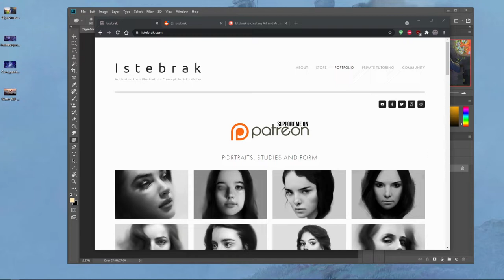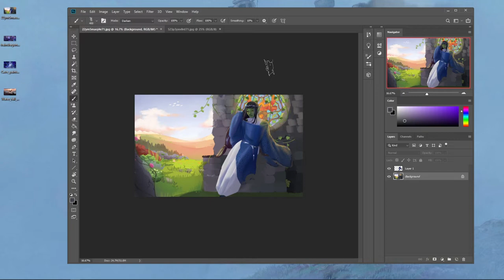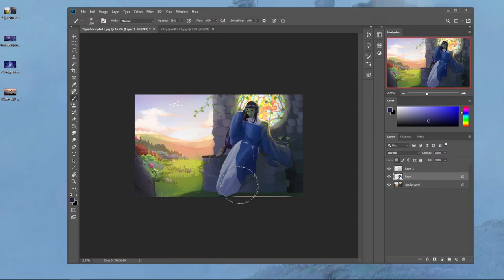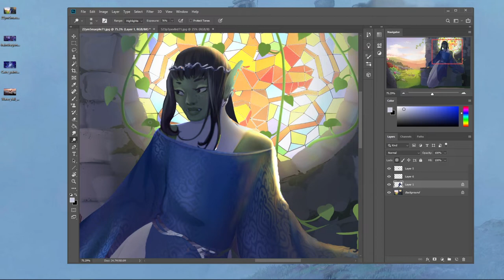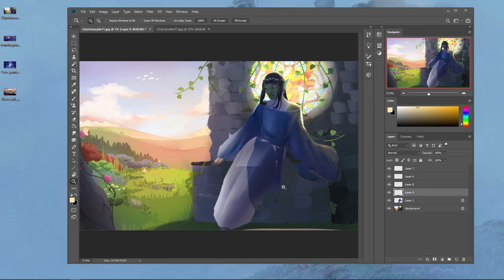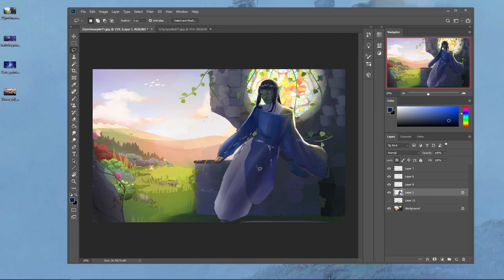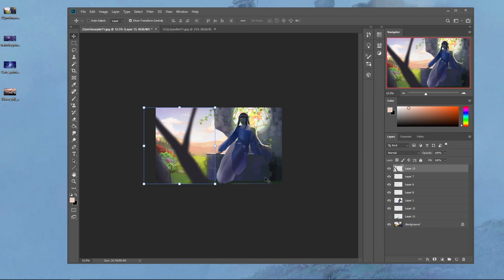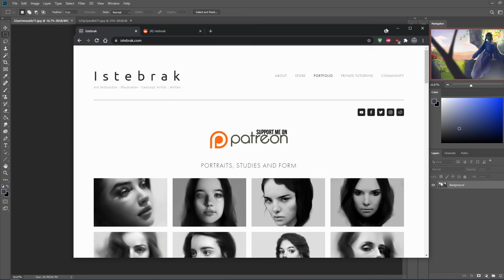Critique Hour! Wide Environment Illustrations - Balancing character and environment!